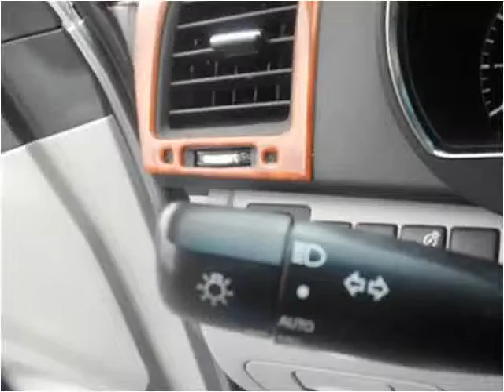2008 Toyota Highlander Used Cars Tullahoma TN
This 2008 Toyota Highlander is available from Russell Barnett Automotive Family.